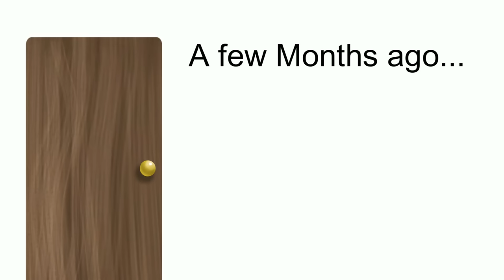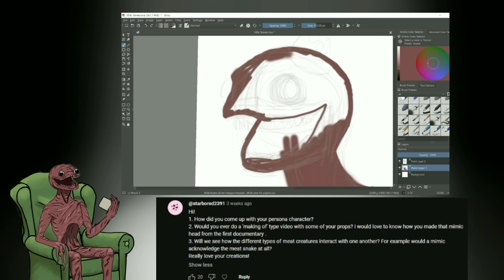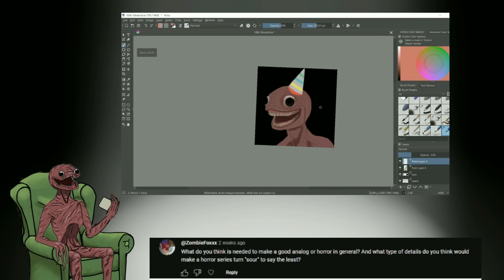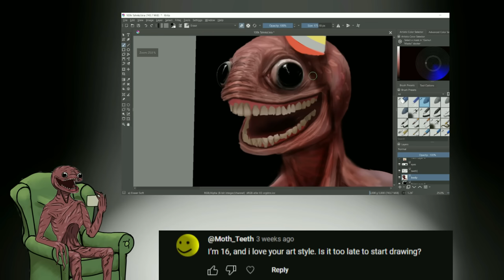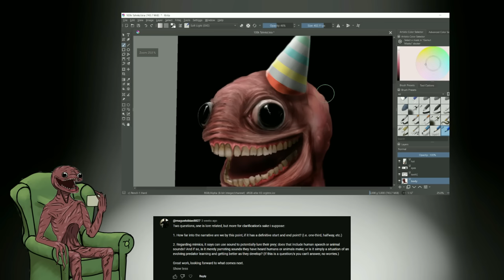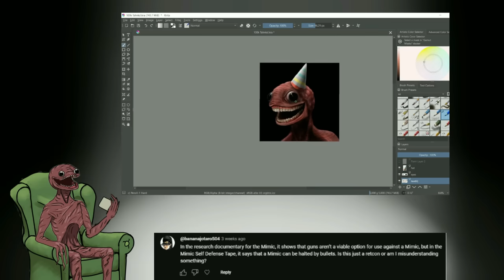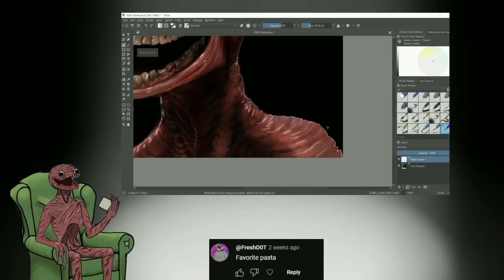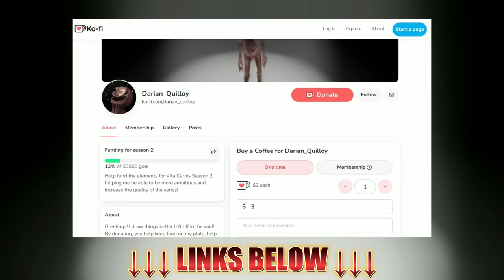100K Subscriber Special! - QnA - Darian Quilloy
The interviews!

The Songs in the video in order/looped, by

- We Shop Song - Philip Milman

- The 25th hour - Schlatt Crossing - Philip Milman

- 2AM

- 2PM

- Dentist’s Office

- Tax Office (Day)

- Tax Office (Night)

- Sunset Pier